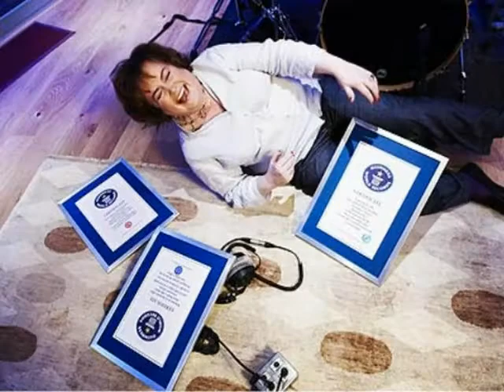Hallelujah sung by Susan Boyle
This is Hallelujah sung by Susan Boyle.  You can find this song from her second studio album "THE GIFT".